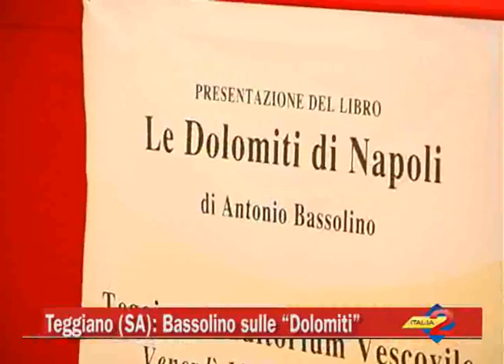Teggiano (SA): Bassolino sulle "Dolomiti". Ieri presentata l'autobiografia dell'ex governatore.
Teggiano (SA): Bassolino sulle "Dolomiti". Ieri presentata l'autobiografia dell'ex governatore.14/12/2013